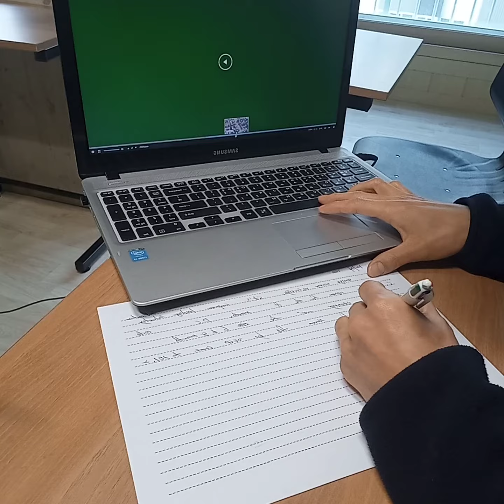Jo's daily routine(Eng dic)20.12.14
S.Korsa data for November indicate optimism for economy: OECD
출처-아리랑